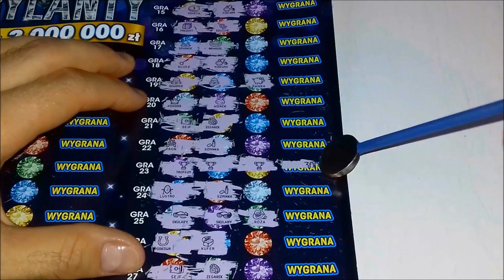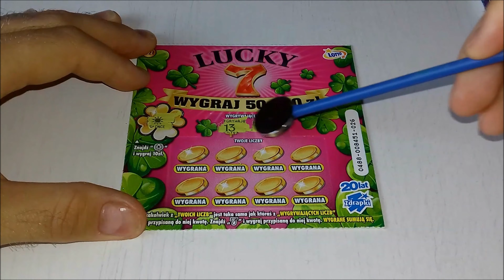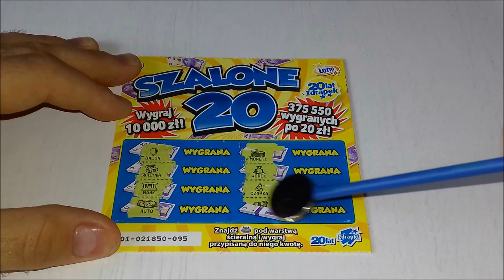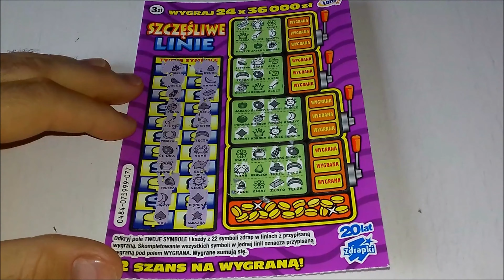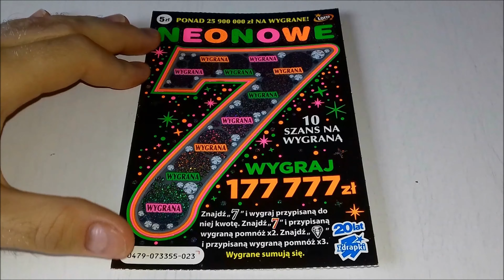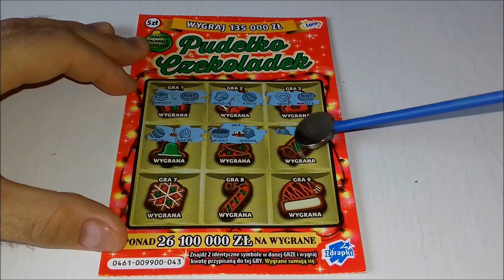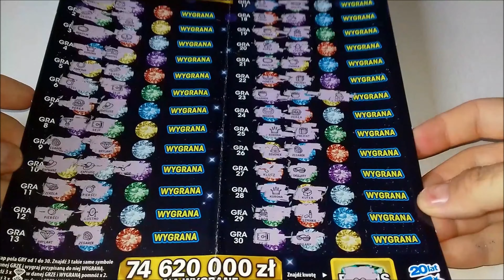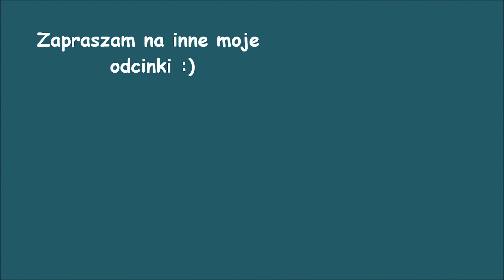Zdrapki Lotto #214💰Otrzymałem zdrapki w prezencie 😍 Mix za 102zł💰Duuużo drapania 💪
Cześć moi drodzy :) W dzisiejszej potyczce ze zdrapkami, podrapię zdrapki, które otrzymałem w prezencie od Widza Krzysia, Życiowego Doradcy oraz jego siostrzenicy. Jak mi poszło? Zapraszam do oglądania!